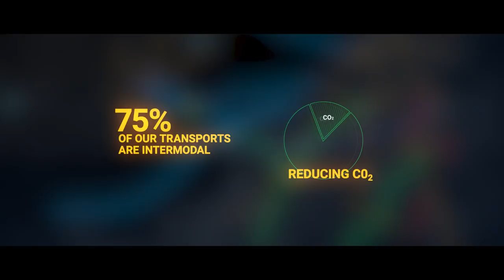Ewals Cargo Care company movie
Next Generation Logistics in a fast changing world.